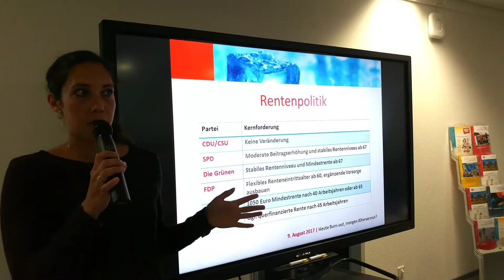Parteiencheck zur Rentenpolitik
Eiskalt serviert - der Parteiencheck. Welche Positionen nehmen die Parteien im Wahlkampf zu wichtigen Wahlthemen ein? Referentin Theresa King fasst die Aussagen der Parteien, die Chancen auf einen Einzug in den Bundestag haben, zur Rentenpolitik zusammen.

Der Vortrag wurde im Rahmen der Reihe "Eiskalt serviert" in der Landeszentrale für politische Bildung Baden-Württemberg am 9. August 2017 gehalten.